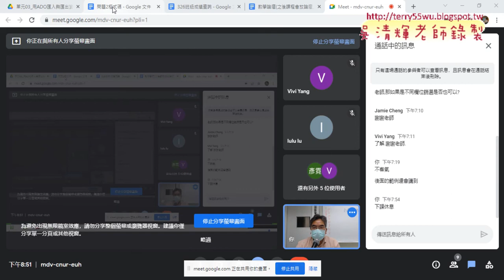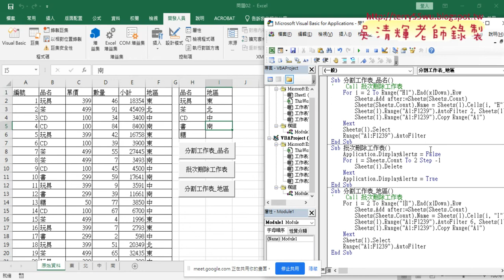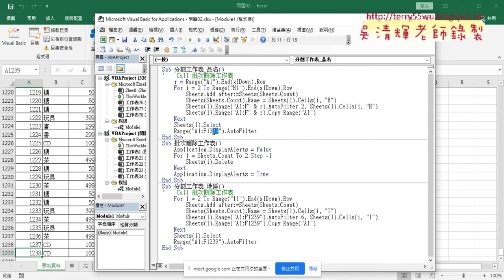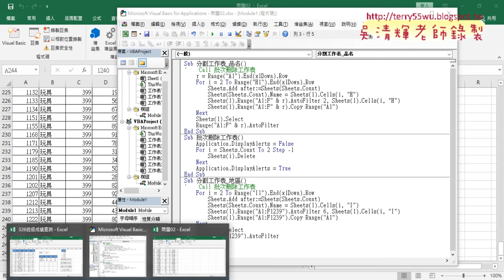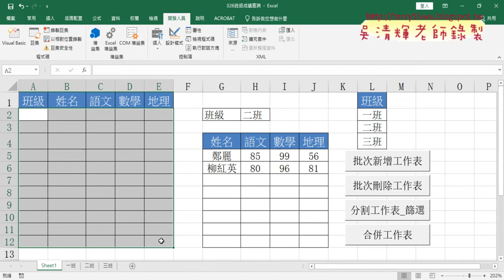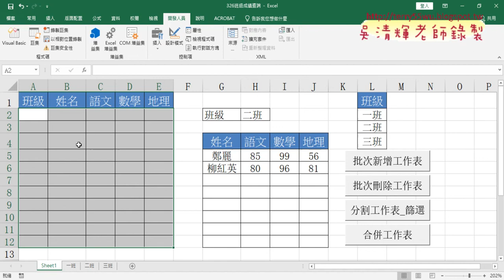07 分割資料與向下追蹤與合併資料